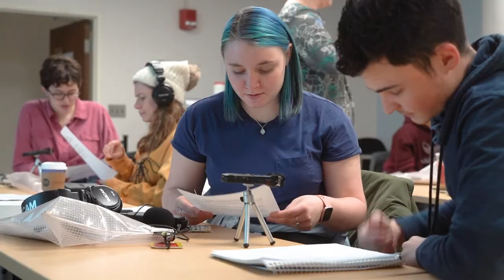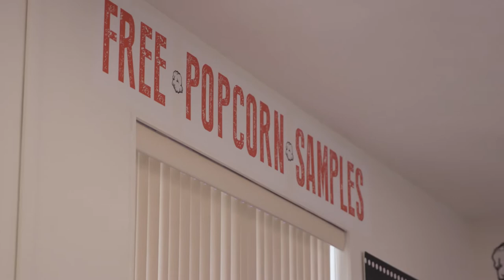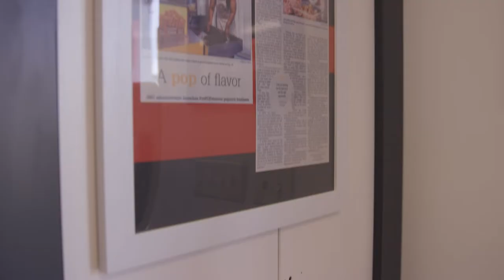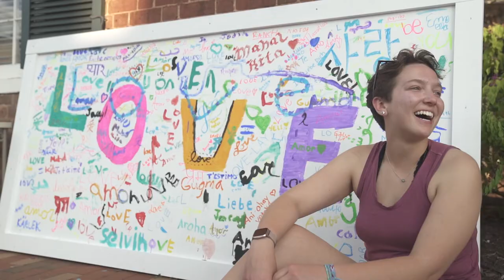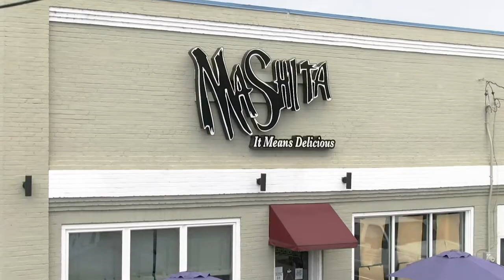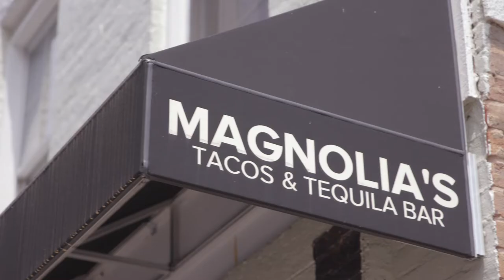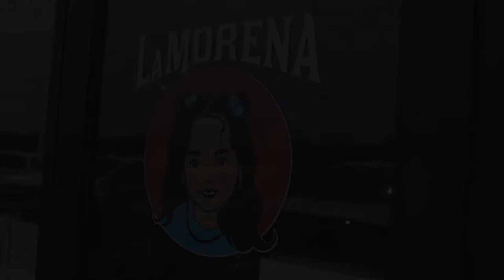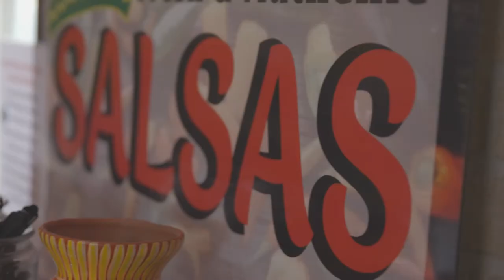Welcome to Harrisonburg, Virginia - JMU's college town community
"We love each other well here," - Mayor Deanna Reed.

Harrisonburg is home for JMU, and of many community members from a wide array of backgrounds. Join us as we speak with members of the Harrisonburg small business community, and learn how JMU acts as a bridge between students and their community.

Presented by the College of Arts & Letters.

Video Chapters:
00:00 - Introduction
01:45 - PrePOPsterous Gourmet Popcorn & Sodas
03:23 - Doña Fer Grocery Store
04:45 - Tyler Jones
05:36 - Mashita
07:04 - Magnolia's Tacos & Tequila Bar
08:24 - Friendly City Food Co-Op
09:26 - La Morena
10:21 - Mayor Deanna Reed